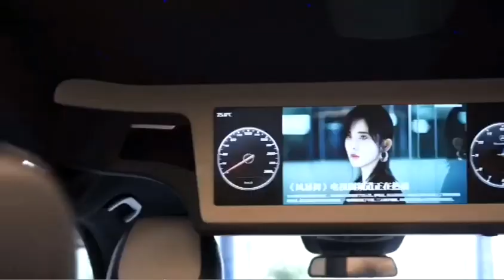奔驰商务高端定制内饰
Commercial vehicle modified luxury interior kit